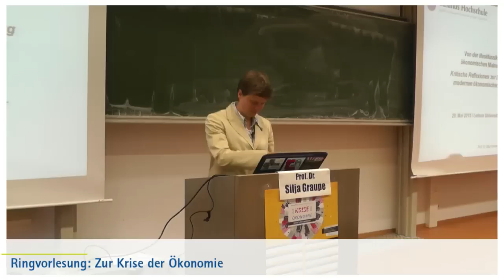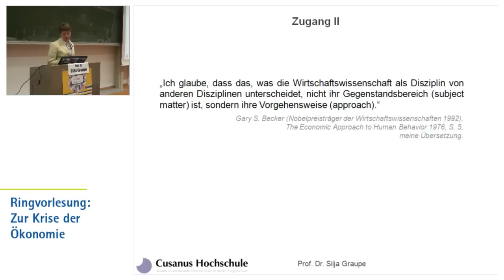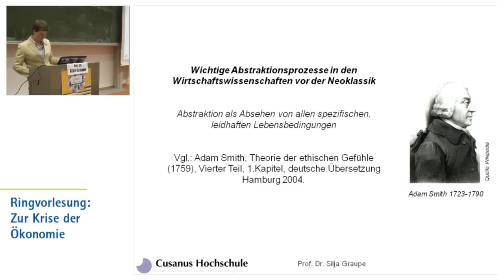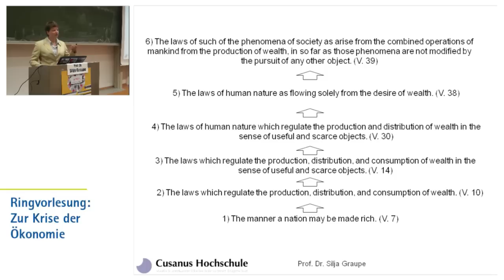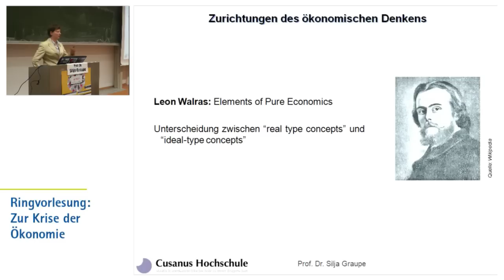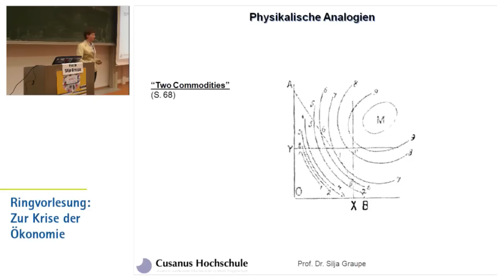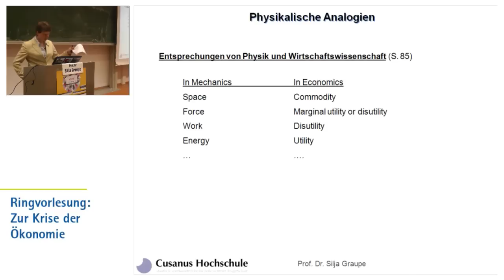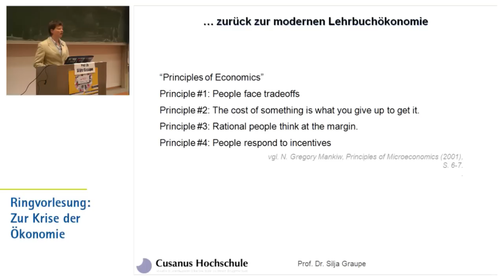Von der Neoklassik zum ökonomischen Mainstream (Silja Graupe) [Ringvorlesung Zur Krise der Ökonomie]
Vortrag am 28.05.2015 auf dem Conti-Campus Hannover
Veranstalter Plurale Ökonomik Hannover